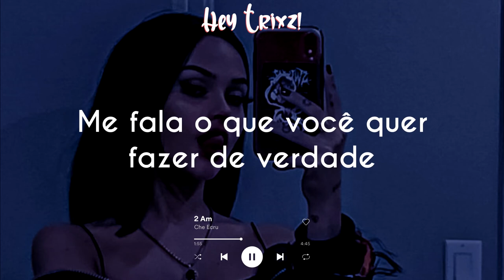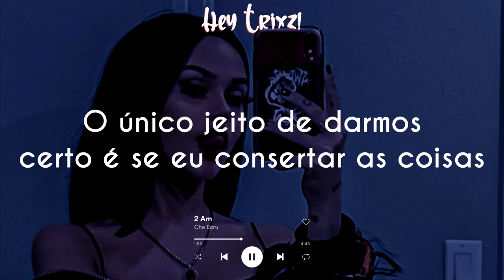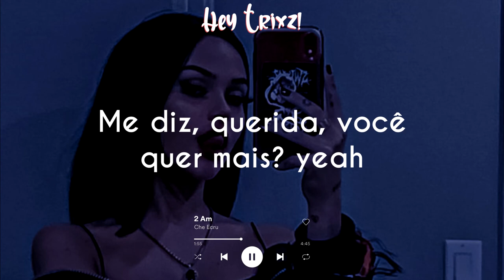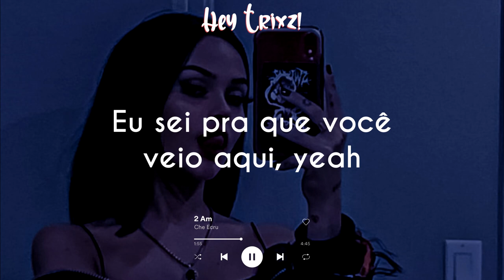Che Ecru - 2 am [TRADUÇÃO/LEGENDADO]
⭐LYRICS⭐
I been on the ropes with you
So I'm trynna hit the road with you
Maybe go and roll with you
I just wanna play my role with you
Can I make a oath with you (yuh)
I just wanna make up
No more messing up your make up
Yeah, yeah, yeah, yeah
Tell me how you feeling baby
I'mma keep real and tell you that you all I got
Catching all these feelings lately
2016 and it's time to shoot my shot
I ain't even try and I know
Tears always coming down the side of your nose
Fighting every time that I be driving you home
All the sides gotta go
You got guys, I got hoes
And you know that
Name another man who gon control that
I was never one to go and hold back
They just wanna hit it baby
Hit it once and quit it baby
Tell me when you finished baby
Oh no
Tell me what you really wanna do
Girl I think it's time for me and you
Ain't nobody do it like I do
Screwing like I screw
And girl, I see what you do
Always at work and you always at school
All your friends play, but baby not you
Trynna get a crib before you turning 22
And you know I'm the same way
I ain't with the game play
If you let me I could change thangs
I ain't with the gang gang
I'm just tryna maintain
And hear you say my name, say my name name

Two in the morn, yeah
Baby girl I'm making you moan, yeah
Love it how you do it so strong, yeah
Tell me baby do you want more more, yeah
Do it some more, yeah
I know what you're coming here for, yeah
Tell me baby do you want more, yeah
Promise Imma give you some more more, yeah

Mad cause you looking through my phone again
Always saying: Baby how you knowing them
How you knowing her
Is they hoes or friends
I done told you
But you want the whole truth
Calling all your girls why you acting like the old you
Always getting mad, always saying: Oh I told you
Only way we making up is if I go and fold you
Oh you
Never really changed huh
Still thinking I'm running game huh
Girl I thought we made up
Baby, show me what you made of
You know that you can trust me
I miss the days, used to go and call me ugly
And bug me
Now you running from me
Do you even trust me
Always so cold when you touch me
Angry, angry, angry
All you been lately
Don't hate me, hate me, hate me
We do this on the daily so
Lemme know, lemme know, lemme know
Can we move on
Always make it hard to go and move on
Yeah baby, I know baby
I mess up sometimes
That don't gotta mean
That I don't want you by my side, yeah
Let's just stop talking
You know actions louder than words
Let's call it all even before it all gets worse (yeah)

❌clipe oficial no card❌